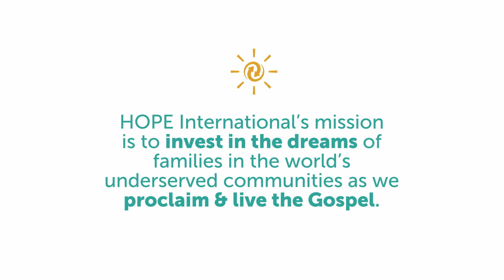How Hope International Works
Learn about our partners over at Hope International